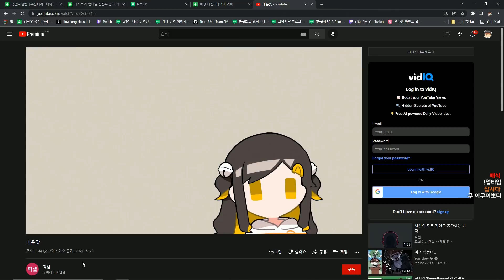찰떡 효과음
*지누님 팬 유튜브 채널입니다.